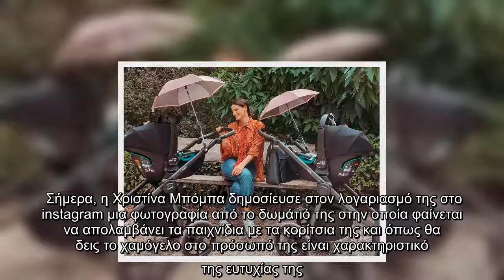Χριστίνα Μπόμπα: Η τρυφερή φωτογραφία και τα παιχνίδια με τις κόρες της